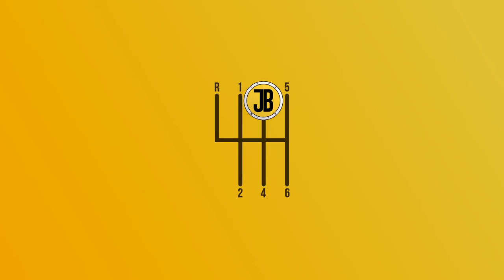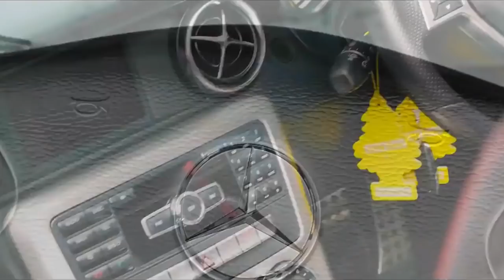Top 5 Hairdresser's Cars That Car Guys Hate to Love! (ADMIT IT)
Supercars, classic cars, and hairdresser's cars. Such variety of content on this channel. These are the cars that car people won't admit they actually love, out of fear of being kicked out of the car community! Whether its the bubbles, or the fun, or the lack of general substance, these 5 cars have been labelled as the cars of hairdressers worldwide, which makes it difficult for us car people to look at them without cringing a little. That said, all of the cars on this list have played a role in either saving their businesses, or developing new cars that we DO all love. For that reason, these cars are definitely worth a little look, so that we can understand why we call them hairdresser's cars, and whether or not they do actually have any merit to them.

Major shout out again to all the crew that are supporting me along the way, including Sam, Ed, F90_JW, and Streetmodz - please don't drop me as a friend for liking these cars!

Special Mentions/Other:
/watch?v=YzTIL5kauu4
/watch?v=0gpmP4v2yTY
/watch?v=TsPQ6k2K0do
/watch?v=corrwQMoI3k

/watch?v=LBDinnhbP1E
/watch?v=2BGAm2XVv0Y
/watch?v=DtVakur_8sQ

MX5
By AlfvanBeem (Own work) [CC0]
By Matthias (Self-photographed) [Attribution]
By IFCAR (Own work) [Public domain]
© M 93 / Wikimedia Commons
/watch?v=i8PDMQiJmtM
/watch?v=j184FPzAzeE
/watch?v=3_kOAfD5PGw
/watch?v=opGadW-Ygbk
/watch?v=AmXa2f43k9U
/watch?v=A1Dk7O4Uu3g
/watch?v=iAYqDoVNAyI
/watch?v=Z7QytPenlrk
/watch?v=nOHf-sXrr68
/watch?v=qA84JSx9ryY

Z3
By TTTNIS (Own work) [Public domain]
By PfAndy (Meiner Kamera.) [Public domain]
Foto by Softeis, 3/10/2004
/watch?v=uj5QLsNJB3w
/watch?v=IioTOFOSuMI

SLK
By S 400 HYBRID (Self-photographed) [Attribution]
By OSX (Own work) [Public domain]
By Rudolf Stricker (Own work) [Attribution]
By M 93 (Self-photographed) [Attribution]
/watch?v=deIkfHs4m4g
/watch?v=WOMCgpt4Zbc
/watch?v=JjKijQ-6lyY
/watch?v=73bxcvgoEY4
/watch?v=f1Rne_8qKe4
/watch?v=kCwYogSZl7A

TT
/watch?v=pOMm4Li2_c4
/watch?v=P42Qex2ql40
/watch?v=bZQLhSU-o8g
/watch?v=lFZvbqSDJMM
/watch?v=DUIJ7u745vc
/watch?v=xOhLinFDoQg
/watch?v=6823bECHQbQ